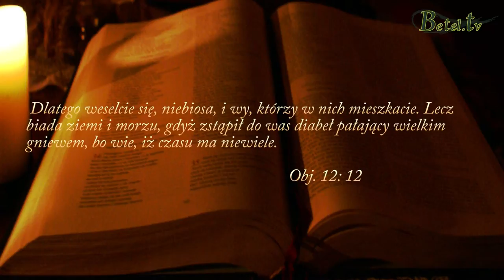05.01.2014 - Czego diabeł nie może? - Pastor Michał Hydzik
W dzisiejszych czasach powoli choć konsekwentnie odstępuje się od tego, co jakiekolwiek powiązania z chrześcijaństwem. Szatan ma wpływ na wszystkie dziedziny życia. Święta Bożego Narodzenia już mało komu kojarzą się z faktycznym ich przesłaniem. Dla większości to prezenty i rodzinna atmosfera. Również w sferze kultury, większość rzeczy jest daleka od wartościowego, pozytywnego przekazu. Czemu to wszystko się dzieje? Dlaczego diabeł tak usilnie o nas walczy?
Są jednak rzeczy, których szatan nie jest w stanie zrobić. Nigdy!